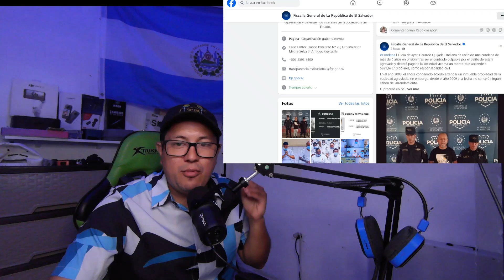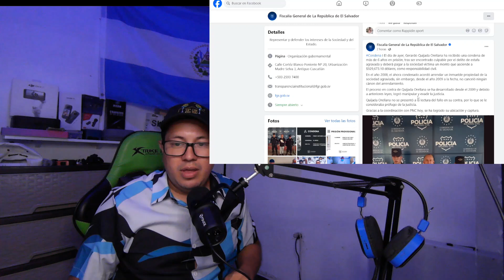🚨ULTIMA HORA 🚨6 años a PRISION a FAMOSO TIKTOKER Y EMPRESARIO de EL SALVADOR 🇸🇻